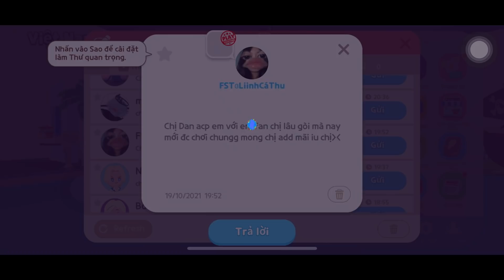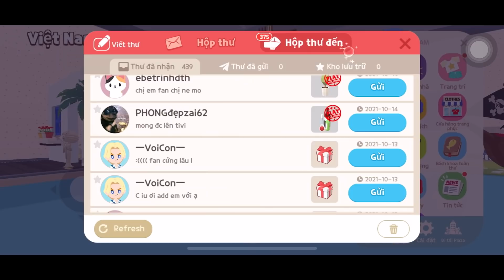[PLAYTOGERTHER] ĐẬP 500 HỘP QUÀ FAN TẶNG NHÂN NGÀY 20-10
Hi mọi người đây là 1 video khá là ý nghĩa đối với mình mn ạ vì mình sẽ đập gần 500 hộp quà mà mọi người đã gửi tới cho mình. mình cảm ơn mn vì đã dành nhiều tình cảm cho mình như vậy...Nhân ngày 20/10 mình xin gửi lời chúc tới các bạn nữ 1 ngày thật nhiều quà và hoa…luôn vui vẻ hạnh phúc và thành công trên những con đường mà mọi người lựa chọn nè….🥰🥰🥰🥰